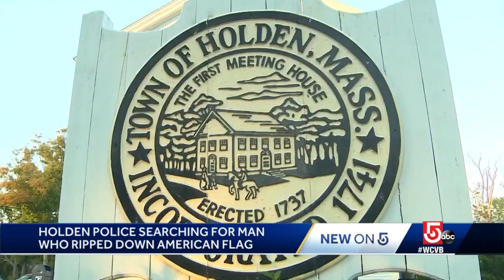American flag desecrated at veterans memorial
Witnesses reported that a man drove up to the memorial, took down the American flag, put it on the ground and then is believed to have urinated on the flag, police said.